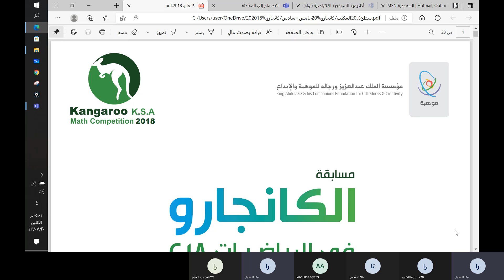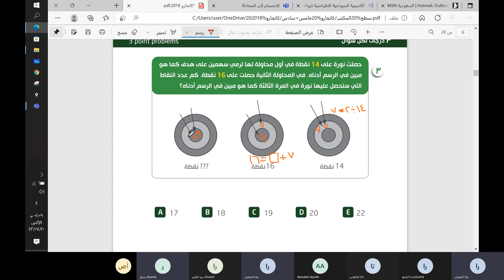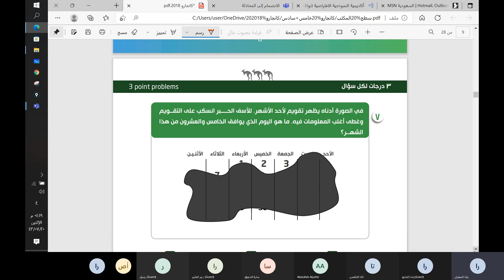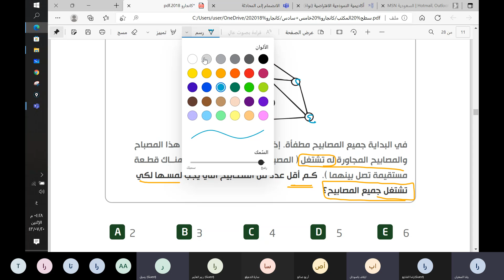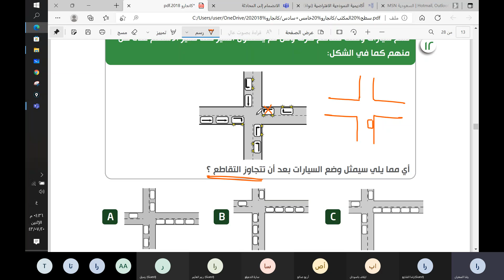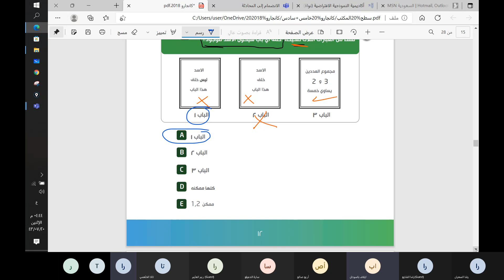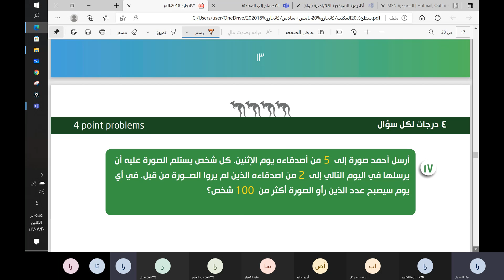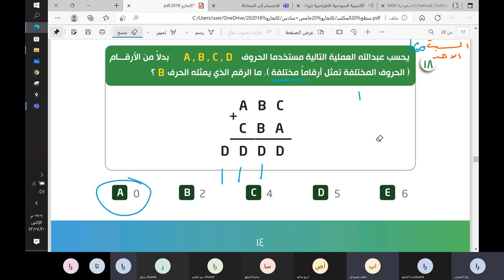معسكر كانجارو للصف الخامس والسادس الابتدائي| بنات اليوم السادس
تدريب طالبات الصف (الخامس والسادس) الابتدائي على الحقيبة المعتمدة للمشاركة في مسابقة الكانجارو العالمية.
مع المدربة: أ.رشا السعران
مدة التدريب: ١٠ أيام.